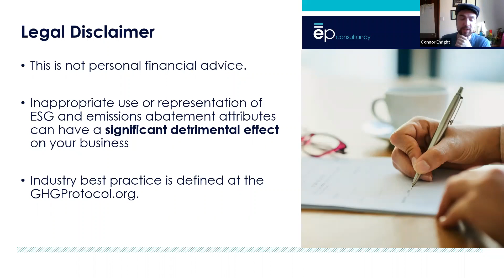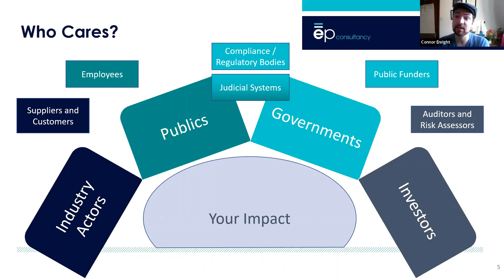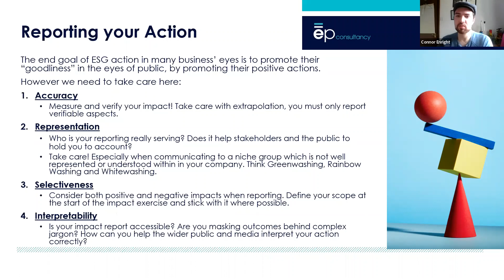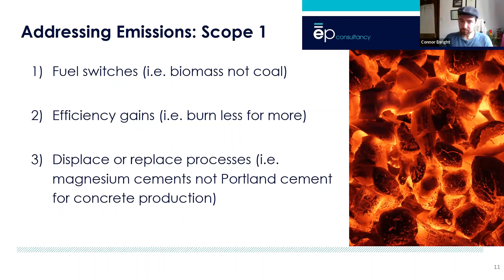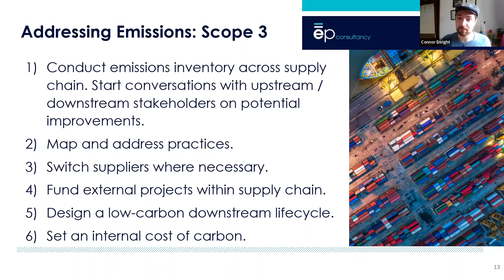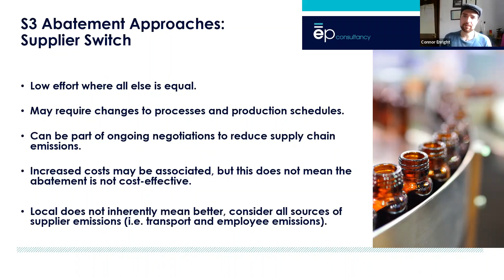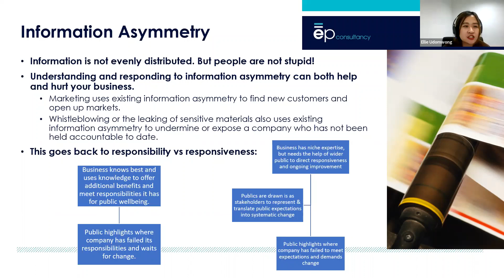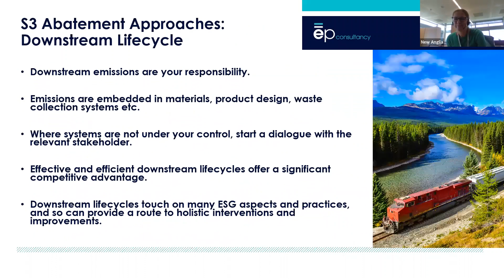Understanding supply chain emissions and ESG readiness with EP Consultancy 18 Nov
Delve into understanding ‘Corporate Social Responsibility & Responsiveness’, environmental impact, reporting and the different levels of supply chain emissions (direct emissions, indirect emissions resulting from the generation of purchased electricity or other energy vectors and business activities).

Join EP Consultancy to understand how to take your business to the next level!